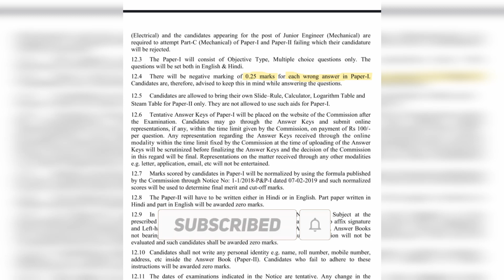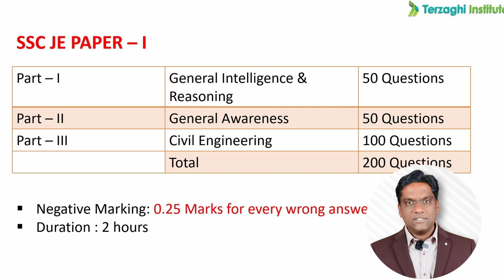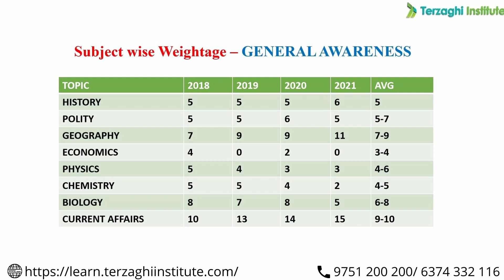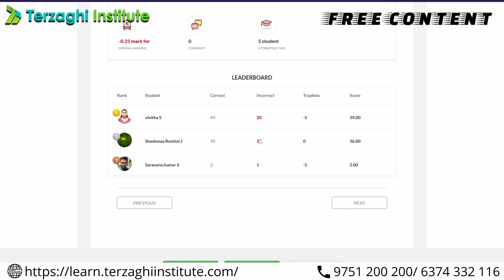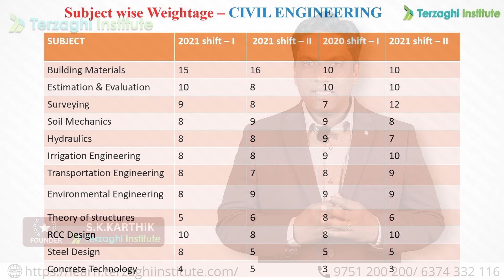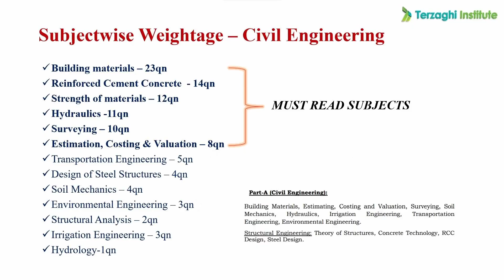Follow this Steps to clear SSC - JE in 1 Month | Not for Begineers | Founder S.K.Karthik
Terzaghi institute

REGISTER NOW!

REGISTER NOW!